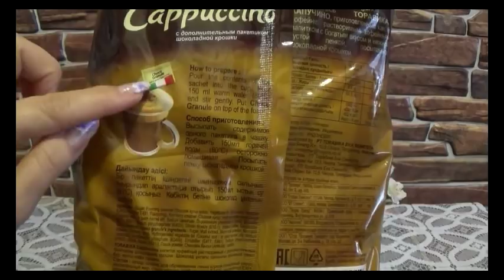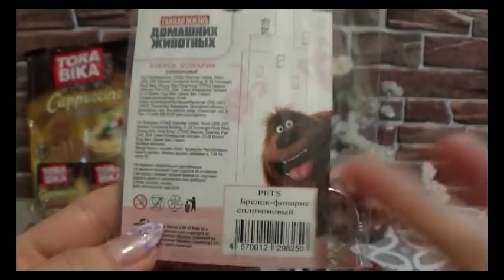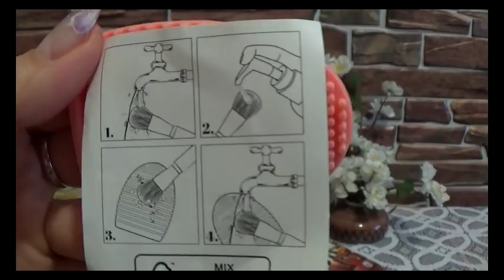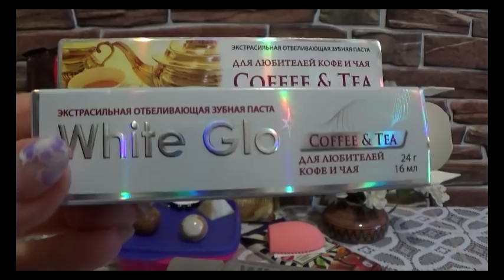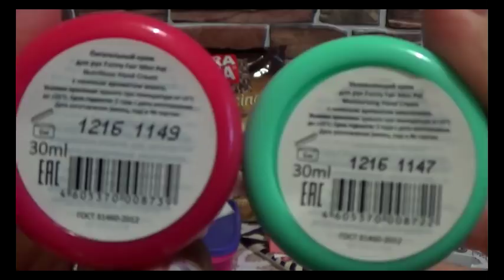ЗАМЕЧАТЕЛЬНЫЕ ПОДАРКИ ОТ ЛЕНОЧКИ!!!